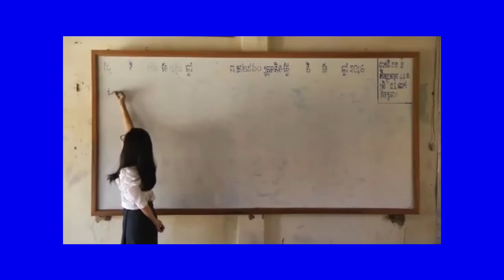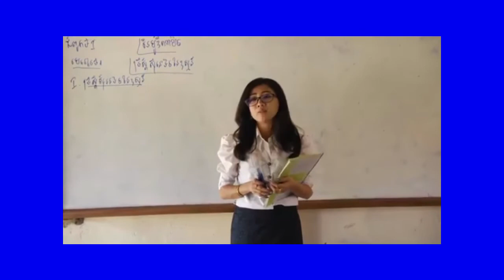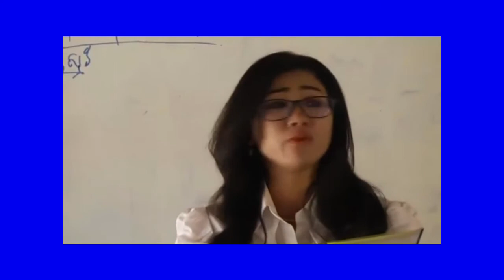ទឹកចិត្តគ្រូបង្រៀន / Teachers feeling | សុវណ្ណកុមារ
ទឹកចិត្តគ្រូបង្រៀនតែងគិតដល់កូនសិស្សគ្រប់ពេល ចង់ឱ្យសិស្សបានល្អខ្ពង់ខ្ពស់
សូមយល់ដល់ទឹកចិត្តគ្រូបង្រៀនផង
សូមស្វាគមន៍មកកាន់ឆានែល
Welcome to Channel